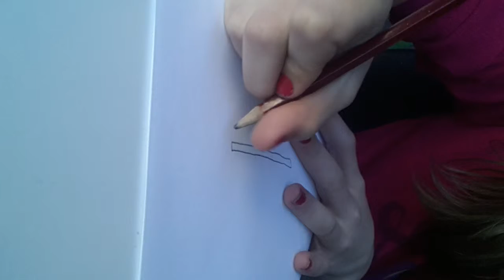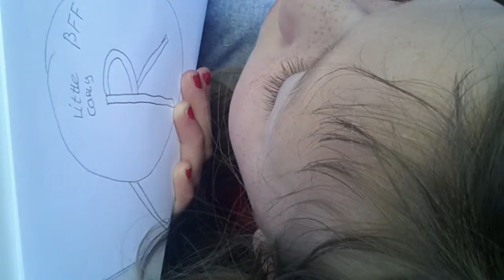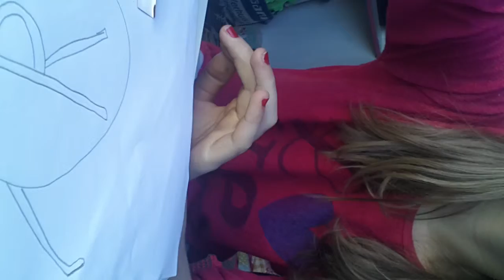Tekenen voor vriendin